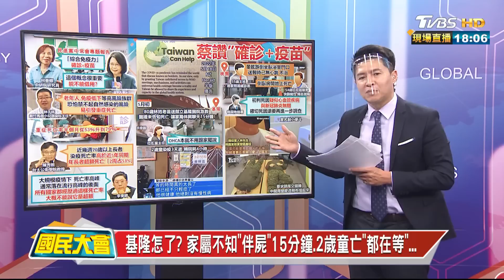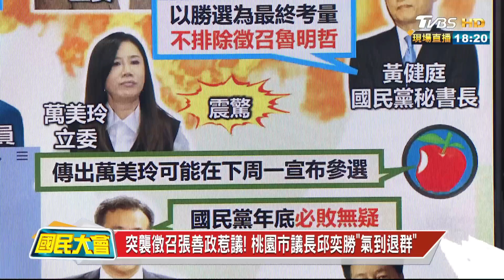確診+疫苗=最好免疫力? 何美鄉"建言"蔡英文大讚 國民大會 20220519 (1/4)